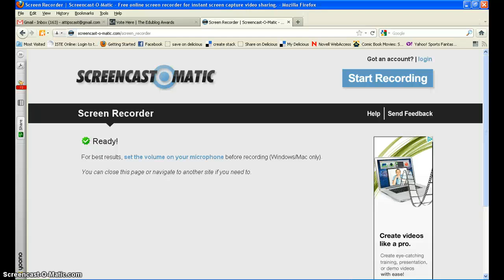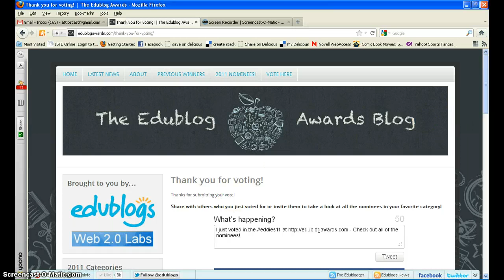Vote for the A.T.TIPSCAST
How to vote for the A.T.TIPSCAST for the 2011 Edublog Awards